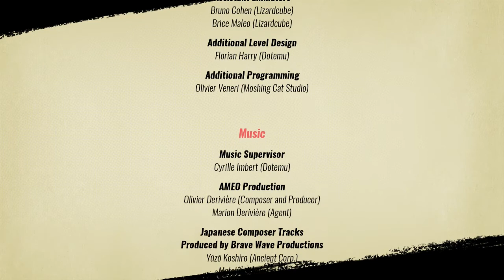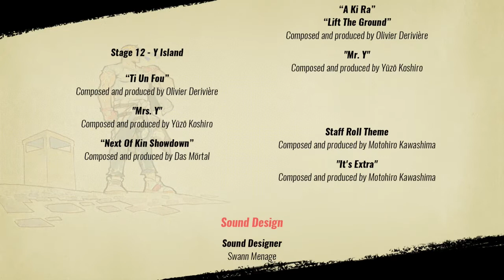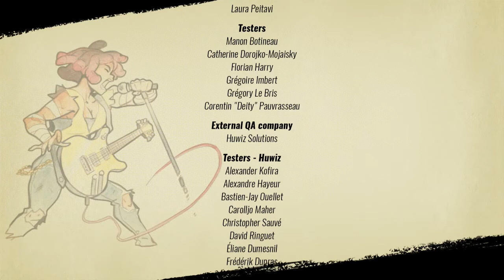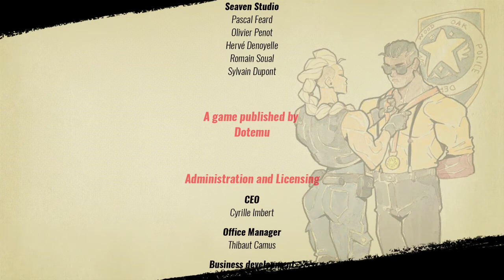[FINALE] STREETS OF RAGE 4 | EP. 12 Gameplay ITA | Stage - 12 - Isola Y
Konnichiwa GiappoLovers!!!
STREETS OF RAGE 4 riprende il gameplay della trilogia originale aggiungendo nuove meccaniche, una stupenda grafica disegnata a mano e una colonna sonora strepitosa. Oggi episodio Finale con protagonista Axel in modalità Coop!!! Buona visione a tutti Voi yeah yatta ^_^